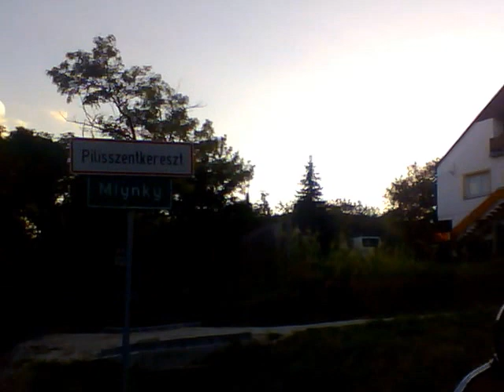Tra le colline ungheresi e il Danubio... (II parte